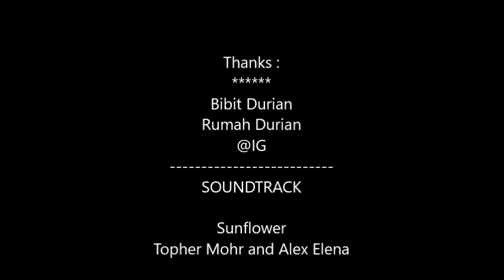Kata Pak JK : Tips Durian Lebat ,,! DURIAN MONTONG SUPER, Durian Bawor, Durian Musaking!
CARA membuat durian  berbuah Maksimal dan bunganya tidak rontok.  Dalam 1 tahun durian bisa berbuah 3  kali. Sebaiknya  pemupukan di lakukan sebelum durian berbuah dan setelah berbuah. Setelah berbuah maksudnya adalah sebagai start awal lagi pembentukan bakal buah baru agar nantinya bisa maksimal.
Tanamlah lebih dari 1 pohon agar penyerbukan bisa terjadi maksimal melalui bantuan angin atau hewan. Penyerbukan terjadi ketika benang sari menempel pada putik. Dengan jumlah yang banyak maka kemungkinan terjadi penyerbukan menjadi lebih besar. Sehingga bunga tidak rontok.
Jarak tanam ideal adalah 8x8m, menggunakan bibit durian 3 kaki, jangkauan akar akan lebih panjang untuk mendapatkan asupan nutrisi dari tanah.
Kenali juga penyebab mengapa bunga durian rontok. Jika disebabkan oleh hama, maka biasakan lakukan penyemprotan ketika bunga durian mulai muncul.,,,,,